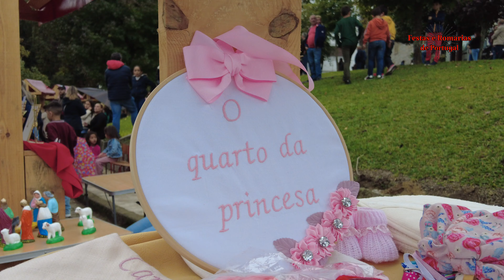Arraial Minhoto em Travassós Fafe 2022